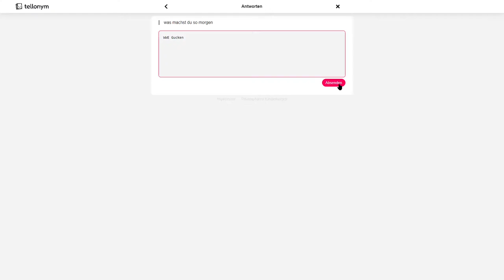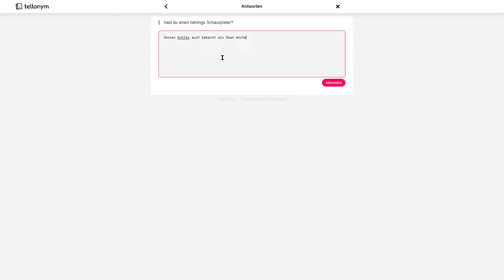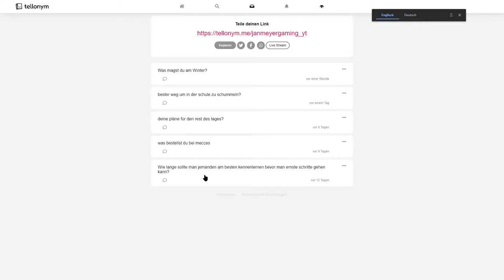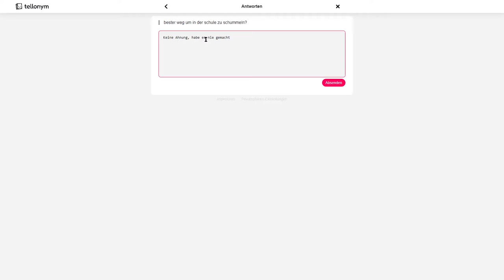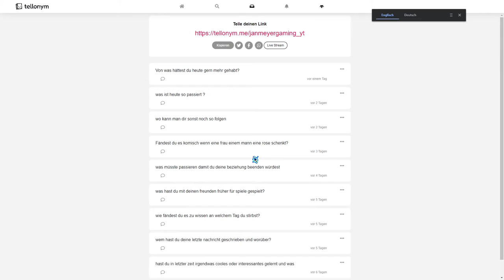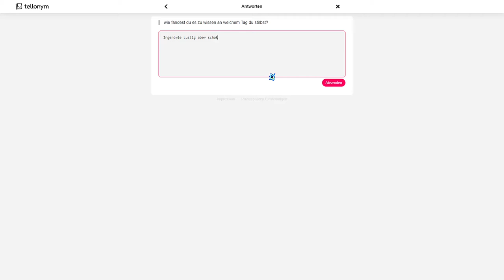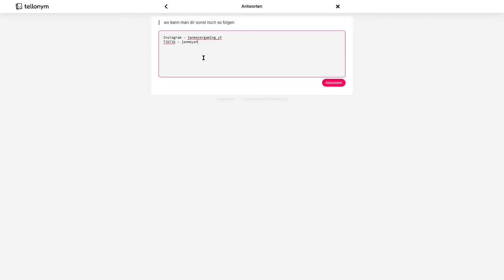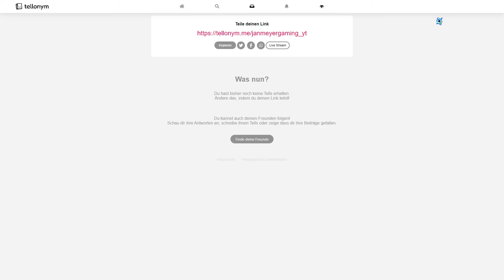Mal Chillige Fragen! | Tellonym 12 | Deu/Ger | Jan Meyer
➡️ | Jan Meyer 2#3750

🔜 - Cleverbot S03E01